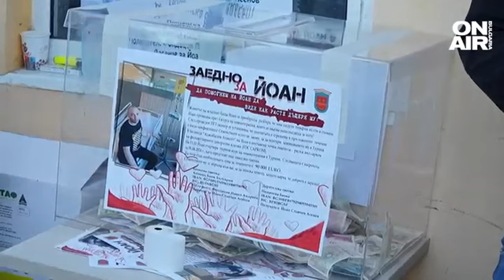Зов за помощ: Тече кампания в помощ на мъж от Дряново с рядко заболяване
Кампания в помощ на млад мъж от Дряново, който се бори с рядко онкологично заболяване трогна хиляди българи. На благотворителен концерт дряновци се обединиха от благородна кауза, за да подкрепят Йоан Асенов. Нужните средства, за да се излекува напълно Йоан, са близо 180 000 лева.

34-годишният мъж научил за тежката диагноза през май миналата година.

"Вече ми сложиха и диагноза, не е лека болестта, няма да мине лесно. Докторите засега не дават колко курса ще са, след третата химиотерапия ще има скенер. Всеки организъм различно понася лечението и не могат да бъдат категорични", разказва Йоан.